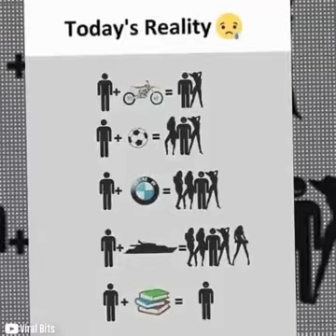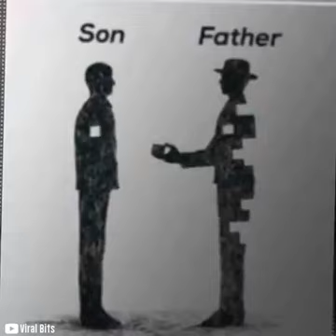deep meaning images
Note ▶
✔️ Credits of the images and music used in this video do not go to mine that goes to their respected owners. Once I receive your message and I believe that you are the proper owner of this content. Then I will discuss it with you and take the action you say.
© This video follows the laws of YouTube.